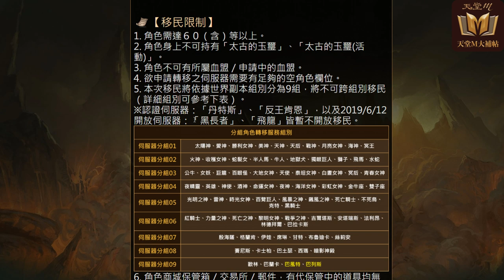【天堂M】台版最新《小課拚紫變》活動內容詳細解說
今天推出的活動有最高級變身抽卡組合包、紅色妖魔以及小移民，有什麼細節值得你提前準備呢？影片看完就知道囉！▼點開下面還有更多資訊▼

7/30 起實況回放將限定 YouTube 會員觀看。